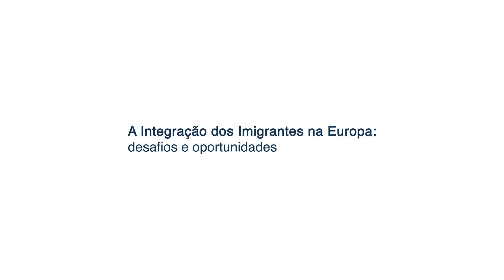A integração dos imigrantes na Europa: desafios e oportunidades - Debate